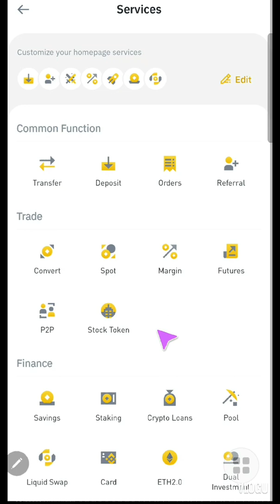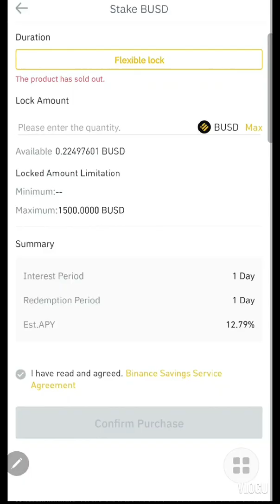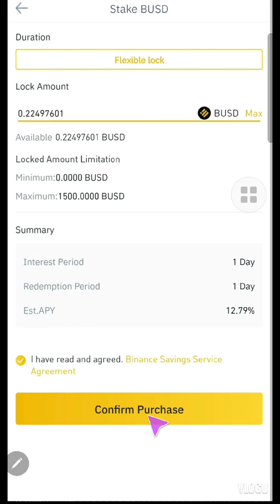What is Defi Staking on Binance?| Can you Stake Busd? Beginners Guide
Binance Staking means people can gain profitable interest by holding crypto assets without trading or any transactions. It comes from Etherium concept "Lock, earn and earn more" through smart contracts and efficient security of proof of stake. The assets go to service providers to perform tasks such as computations, validation and important services like mining.

Rewards are base on: Staking duration, Asset stake by user, Inflation rate, and network insurance rate.